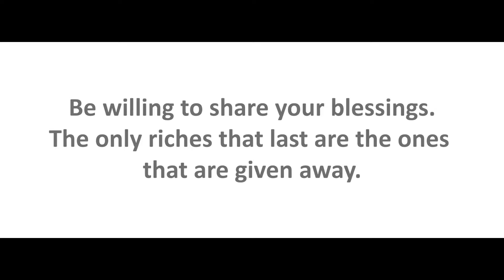LITTLE ANGEL | Short Film in Hindi | Life Lesson For Kids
Hello friends,

We present to you our second short film. This is an attempt to show how children are innocent followers of what they see. We do good, they do good. Parents are the anchors of a child's life and the future of this world. Children not just observe us, they emulate of what they see.

Credits -
Production house - Vigyapan Wale
Conception/Direction/DOP - Raj Sharma
Editing - Suman Jadugar/Raj Sharma
Cast - Yashika Sharma, Vidya Raj Sharma
Music Credit -

little angel short film
little angel hindi short
good habits vs bad habits story
kids videos for kids
kids movies
kids short videos
kids short films
kids short bedtime stories
lesson for kids
lesson for life
short film kids
kids learning videos
kids learning
kids learning english
childrens story
help poor people
children stories
help poor people video
help poor family
help poor status
emotional stories
sad stories
sad story that will make you cry